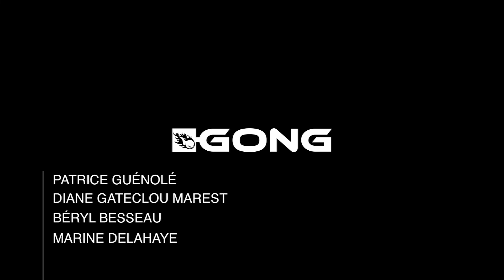SUP: SUMMER IS ON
Find yourself a little corner in Paradise and and share a good session amongst friends ;)

SUPers : Diane, Marine, Béryl et l'Ours on a quiver GONG SUP Boards.